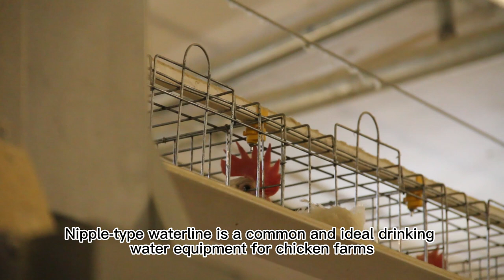The effect of using the nipple water line on the chicken farm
Nipple type water line is a common and ideal drinking water equipment for chicken farms. Using it can effectively prevent drinking water leakage, which is conducive to drying the air in the chicken house, reducing ammonia smell and mold reproduction, and improving the environment in the house. It is fully sealed The water line can ensure the freshness and cleanness of the water supply, prevent external pollution and reduce the incidence of diseases.

We have been specialized in farming equipment for 15 years, We hope GreatFarm can help you!